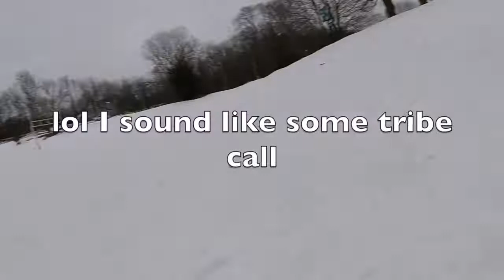SLEDDING!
Sophia and I hit the slopes! Also I am like now a pro at snowboarding ;)